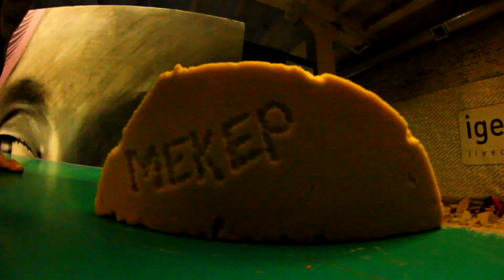Nikita Mikerin ( PPF )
Мой профайл за июнь 2013